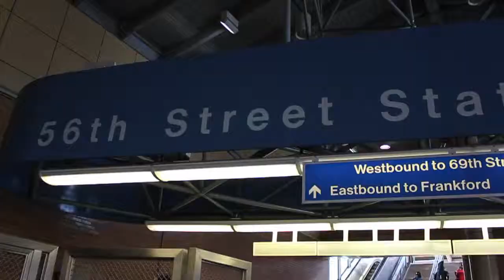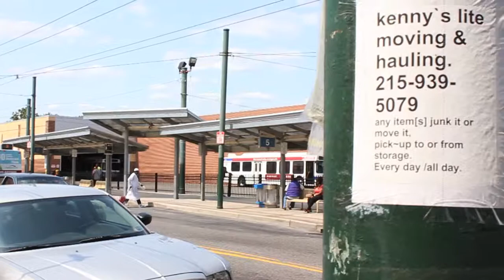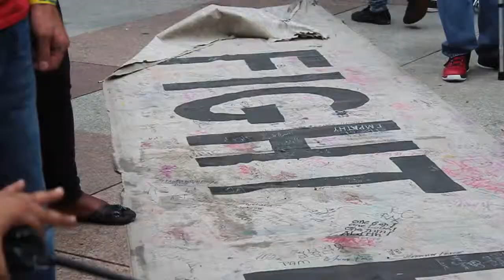Philly2NY BrokenWindows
Produced By:
Jose Ponce
Destiny DeJesus
Karina Hurtado-Ocampo